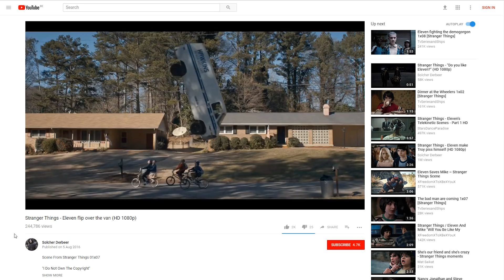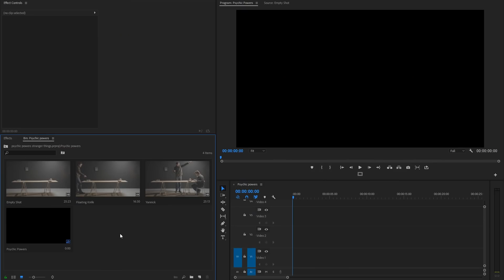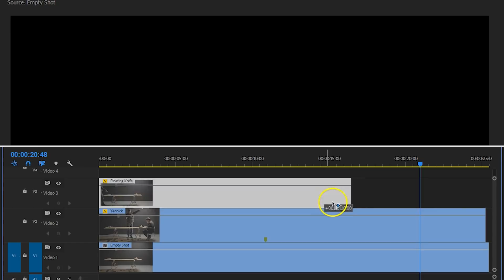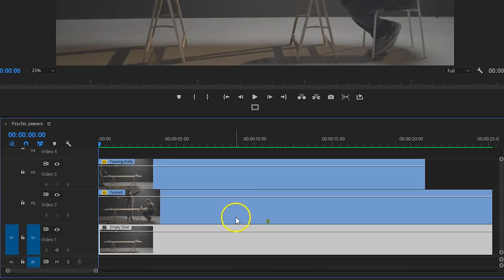MIND CONTROL Objects in Premiere Pro (Stranger Things)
🎬 Master Filmmaking, Video Editing, & VFX in One Bundle! - Create mind blowing psychic effects in Premiere Pro with simple editing tricks. Move Objects with you mind like Eleven in Stranger Things.